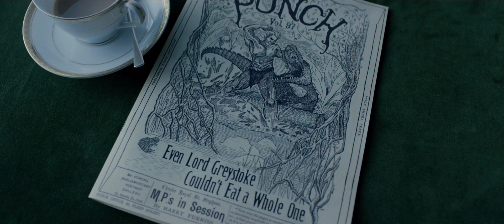The Legend Of Tarzan - Official® Teaser [HD]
Release Date: July 1, 2016 (3D/2D theaters and IMAX 3D)

It has been years since the man once known as Tarzan (Skarsgård) left the jungles of Africa behind for a gentrified life as John Clayton III, Lord Greystoke, with his beloved wife, Jane (Robbie) at his side. Now, he has been invited back to the Congo to serve as a trade emissary of Parliament, unaware that he is a pawn in a deadly convergence of greed and revenge, masterminded by the Belgian, Captain Leon Rom (Waltz). But those behind the murderous plot have no idea what they are about to unleash.

Cast: Alexander Skarsgεrd, Samuel L. Jackson, Margot Robbie, Christoph Waltz, Djimon Hounsou

Studio: Warner Bros. Pictures
Director: David Yates
Screenwriter: Stephen Sommers, Stuart Beattie
Genre: Action, Adventure